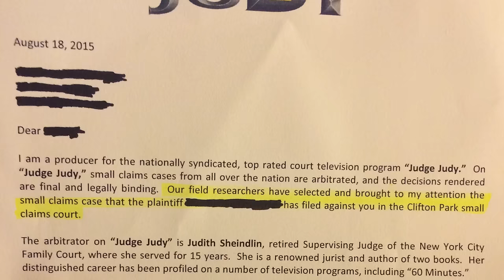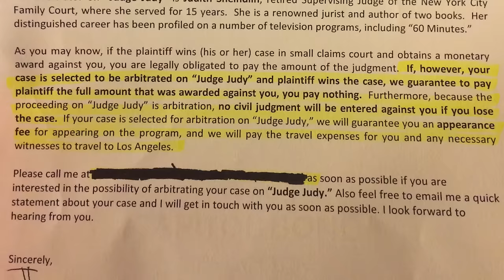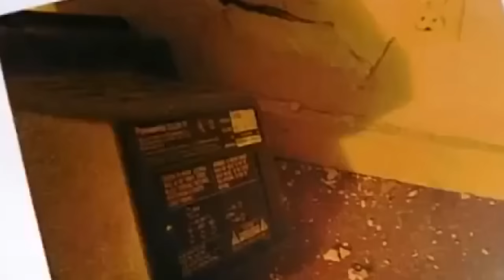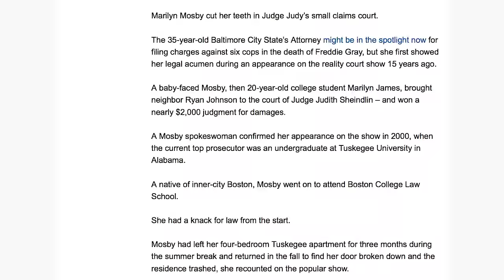The Untold Truth Of Judge Judy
Judge Judy has been a staple of daytime TV for years, as viewers love the often ludicrous cases and Judge Judith Sheindlin’s hilarious responses to them. However, even if you’ve been watching the sarcastic TV judge since the beginning, there might be a lot you don’t know about her show.

Sometimes the ridiculous cases may sound like someone made them up, and on occasion, that’s exactly what happened, as at least one former litigant has admitted to making up a court case just to get a free trip to California. Let’s take a look at the untold truth of Judge Judy.

Ambulance chasers | 0:00
Producers pay the fines | 0:49
Everyone gets paid | 1:25
Fake cases? | 1:59
She's not a judge | 2:45
She might've taken down a school | 3:19
She's inspired others to do good | 4:05